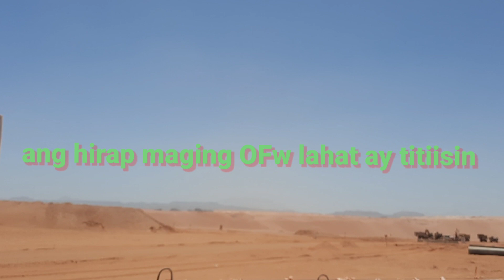WAIT FOR ME BY J BROTHERS PARODY SONG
parody song intertaiment

Wait for me parody song
Original song By. J BROTHERS

ang kanta na ito for intertaiment  lng p0
sana ay na siyahan kayo sa mga vedeo na Gina gawa ko marami pong salamat